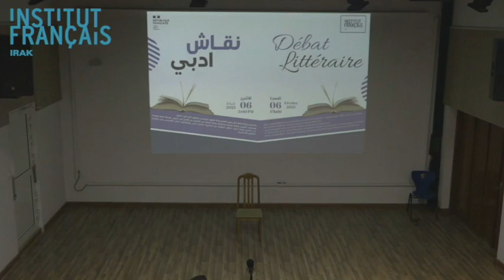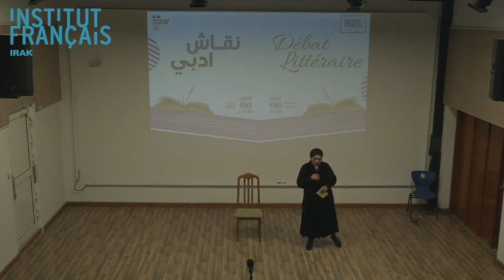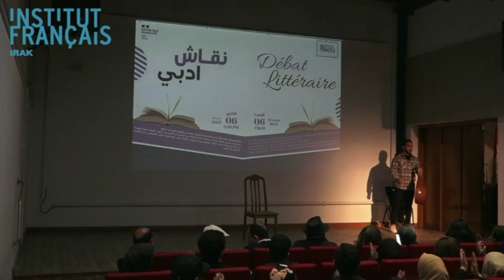« Sheherazad + Shahriar = Rêve », débat sur la place de la femme dans le théâtre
Debatdidees la soirée du 6 février, organisée par l’Institut français et l’Union des écrivains d’Irak à Bagdad. Merci à tous les participants de la troupe Nour Sin pour sa pièce « Sheherazad + Shahriar = Rêve » et aux participants du débat sur la place de la femme dans le théâtre.